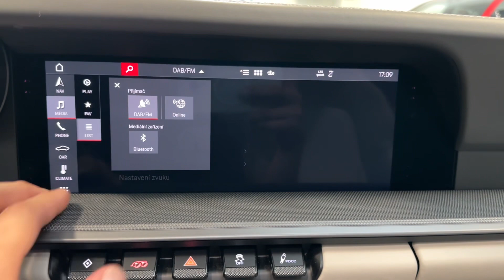Porsche 911 - 992*CARRERA 4S*PDCC*AEROKIT*BOSE*PANO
Výbava: Barva: Křídová, 20/21palcová kola Carrera Classic, Aerokit, Středová sada krytů kol s plnobarevným znakem Porsche, Logo PORSCHE v černé barvě, Automatická převodovka PDK, Řízení zadní nápravy, Sportovní odpružení PASM (-10mm), Porsche Dynamic Chassis Control (PDCC), Sport Chrono Package, Sportovní výfukový systém (koncovky v černé barvě), Posilovač řízení plus, Brzdové třmeny lakované v černé barvě (vysoký lesk), Tónované LED Matrix hlavní světlomety vč. Porsche Dynamic Light System Plus (PDLS Plus), Čelní sklo s šedým pruhem, Privacy Glass, Bezpečnostní pásy v barvě křídě, El. sklopná zrcátka, Čalounění: Kůže (dvoubarevná), břidlicově šedá a křída, Znak Porsche na předních opěrkách hlavy, Vyhřívaný sportovní volant GT, Budík stopek Sport Chrono v bílé barvě, Panel přístrojů v bílé barvě, Logo modelu na víku úložného prostoru, Asistent změny jízdního pruhu, ParkAssist vč. Surround View, Adaptivní tempomat, Porsche Entry (Keyless-Go), Designový paket osvětlení, Systém prostorového zvuku BOSE.

AS230964